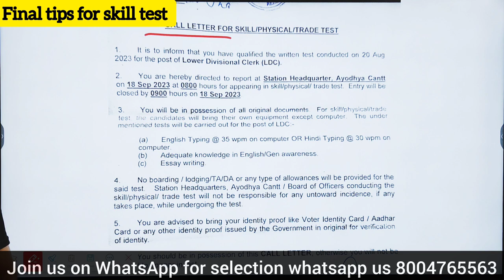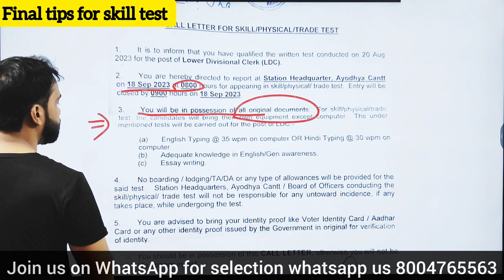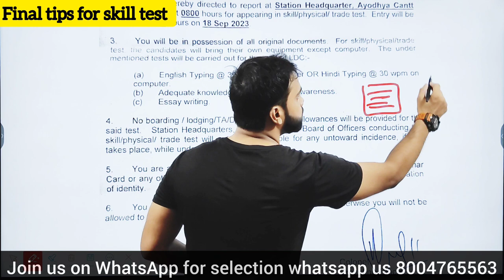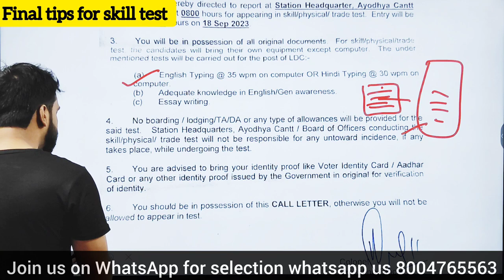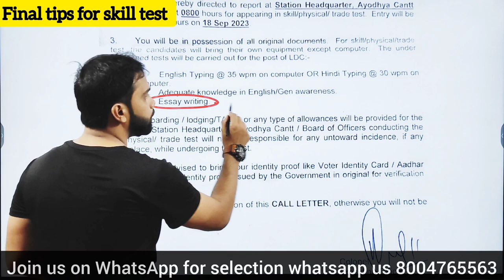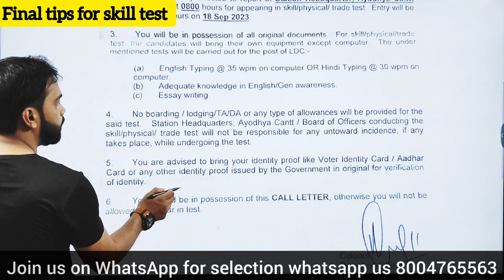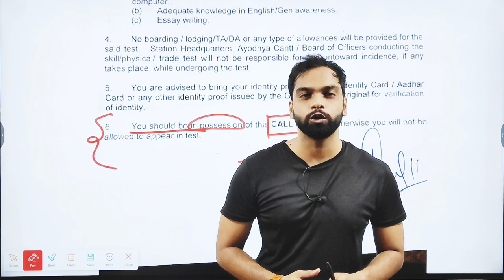Ayodhya Cantonment Board Interview & skill test-how to crack interview & skill test cantonment board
DELHI

akknxxakshey

4,671 views Nov 24, 2022 Delhi Cantonment Board New Vacancy 2022 || LCB New Recruitment 2022 | LCB New Vacancy Notification

Hello 👋 Dosto😊 Ish video me maine Delhi Cantonment Board New Vacancy 2022 ki taraf se aane wali new bharti ke bare me sari jankari provide ki hai. Ish video me aapko LCB New Vacancy se related various post ke bare me complete jankari mil jaige so video complete watch kare. LIKE, SUBSCRIBE & SHARE Cantonment_Board_Recruitment_2022 Cantonment_Board_Vacancy_2022 Cantonment_Board_Online_Form_2022 Cantonment_Board_Notification_2022 Tags: Cantonment Board Recruitment 2022, Cantonment Board Notification 2022, Cantonment Board Vacancy 2022, Cantonment Board Online Form 2022, Cantonment Board Form 2022, Cantonment Board Bharti 2022, Cantonment Board Jabalpur Vacancy 2022, Cantonment Board Online Form 2022 Vacancy, Cantt Board Vacancy 2022, Cantonment Board New Vacancy 2023, Cantonment Board Vacancy 2023, Cantonment Board Recruitment 2022-23 Bharti, Cantt Board Bharti 2022 Topic cover in this video:- lcb new vacancy 2022 delhi cantonment board vacancy 2022 delhi cantonment board vacancy form kaise bhare lcb new vacancy update 2022 lcb pharmacist vacancy 2022 lcb junior clark vacancy 2022 lcb nee recruitment 2022, delhi cantonment board bharti 2022 delhi cantonment board recruitment 2022 delhi cantonment board ray technician recruitment 2022 delhi cantonment board vacancy, Disclaimer:- The video is made solely for educational purposes and is not created with an intent to harm, injure or defame any person, body of persons, association, company or anyone. Details in the video like Home address, Email addresses, Sign-in credentials, Phone numbers, Passport number, Bank account information are demo do not belong to a real human. All credit for copyright material used in the video goes to the respected owner. This video is not intended to spread rumours, offend, or hurt the sentiments of any religion, communities or individuals, or to bring disrepute to any person (living or dead). The viewer should always do their diligence and anyone who wishes to apply the ideas contained in the video takes full responsibility for it. Also, it is done at their own risk and consequences. The material contained in this video cannot replace or substitute for the services of trained professionals in any field including, but not limited to, financial, medical, psychological or legal matters.

 akshey srivastava  and the producers do not take responsibility for any direct, indirect, implied, punitive, special, incidental, or other consequential damages arising directly or indirectly on account of any actions taken based on the video. and the producers of the video disclaim any kind of claim of libel, slander or any other kind of claim or suit of any sort. Viewers discretion is advised.